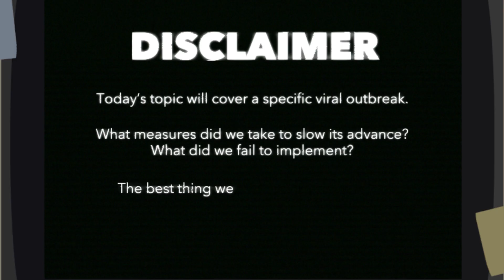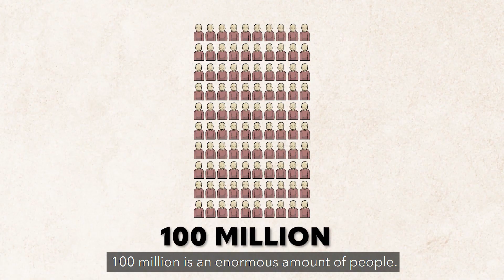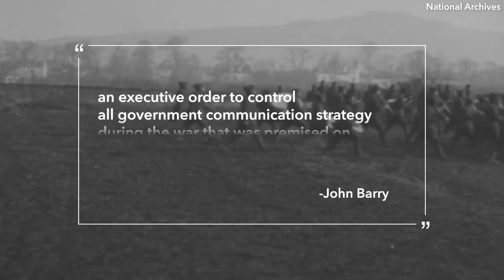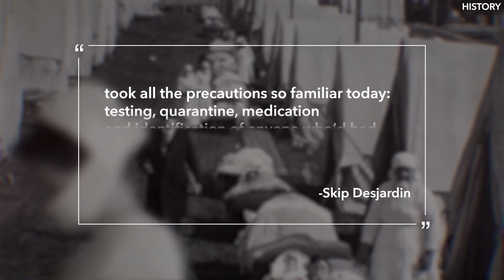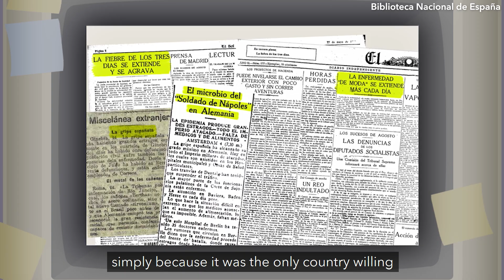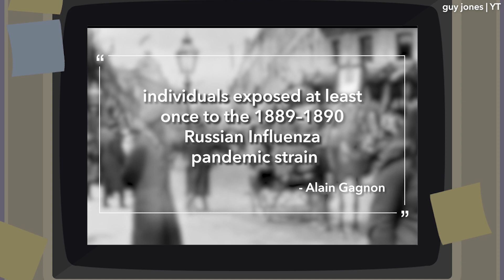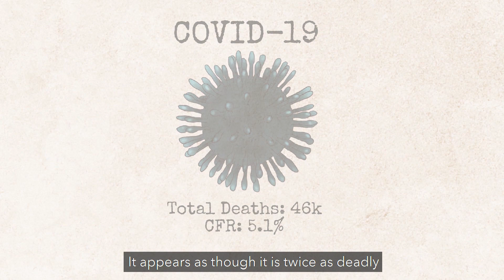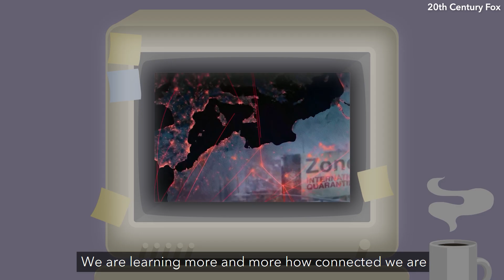The 1918 Pandemic Lasted 3 Years, Only One Way to End COVID-19 Earlier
In 1918, the world got affected by influenza sweeping across nations. What measures did we take to slow its advance? What did we fail to implement? How did we learn from it? And how does it compare to the current pandemic? Let’s get into it.